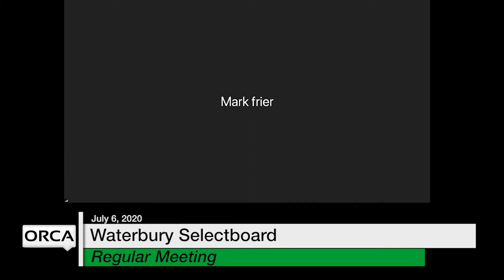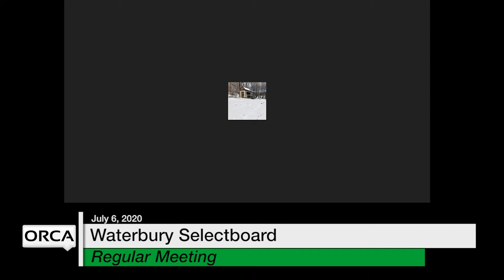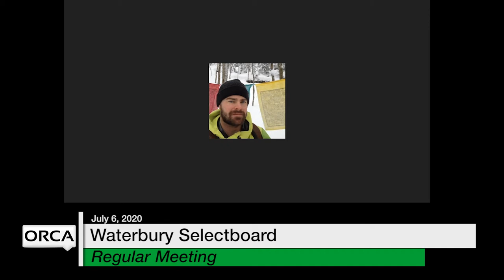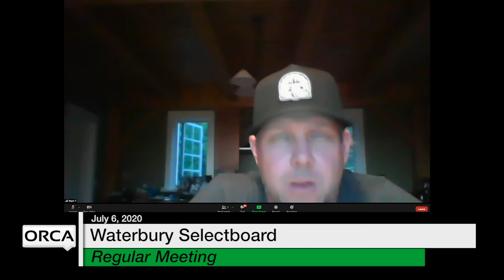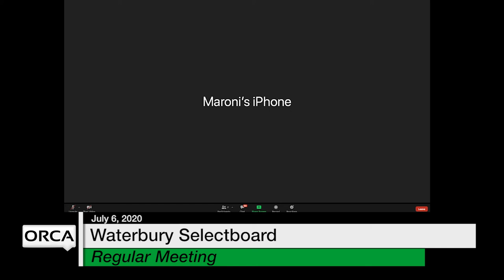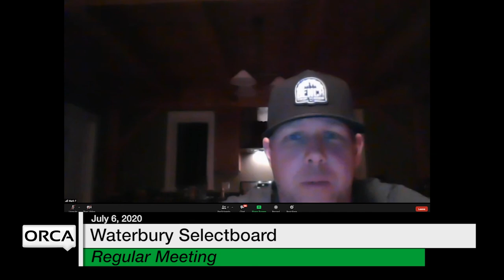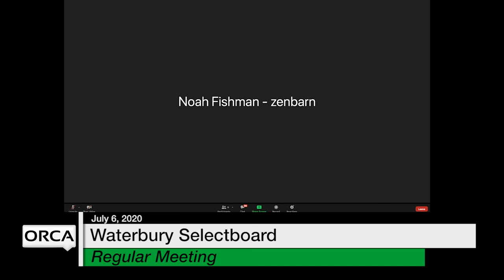Waterbury Municipal Meeting - July 6, 2020 - Selectboard